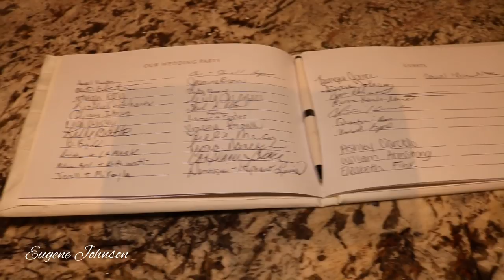Jarmay & Ciera Harper Wedding Day | 9-8-19 | LesbianWedding GayWedding SameSexWedding | LGBQT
Jarmay & Ciera Harper Wedding Day | 9-8-19 | Celebrations Wedding Venue